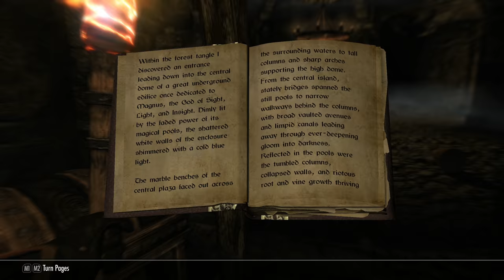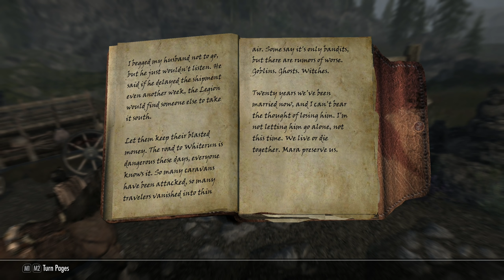SKYRIM - Special Edition (Ch. 4) #14 : The Library Assistants Reach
Mod List:
A Matter of Time - A HUD clock widget | v.3.0.0a4
A Quality World Map | v8.4CA
All Thieves Guild Jobs Concurrently | v1.3
Andromeda - Unique Standing Stones of Skyrim | v1.07
Armor of Intrigue for SE - Modular Male Armor from The Witcher 2 | v1.1
ARTFUL DODGER - Dynamic Pickpocket Cap | v1.1
Better Jumping SE | v1.6.6
Circlets or Masks with all Robes and Hoods | v1.31
Cloaks of Skyrim | v1.2.1
Coin Toss - Let Fate Decide | v1.0
Convenient Horses | v7.0
Cutting Room Floor | v3.1.2
Cutting Room Floor - No Snow Under the Roof SE | v1.6.2
Dawnguard Delayed | v1.0
Dear Diary - Journal Inventory MCM Paper Interface | v1.2a
DreamBurrows Regal Huntsman Armor | v2.0
DynDOLOD | v2.59
Enhanced Lighting for ENB (ELE) - Special Edition | v1.2.2
ELE Tweaks (Gophers Personal Tweaks)
Enhanced Vanilla Trees SSE | v1.00a
Even Better Quest Objectives - EBQO | v1.7
Faction Crossbows SE | v1.1
Footprints | 1.5.3
Fossil Mining - with Legacy support | v2.0
Guard Dialogue Overhaul (GDO) SSE | v2.6
HD LODs Textures SE | v7.2
Honed Metal | v1.091
Immersive HUD - iHUD Special Edition | v0.2b
Immersive Jewelry SSE | v1.05
Indistinguishable Billboards for Skyrim SE | v1.0
iNeed - Food Water and Sleep | v1.90A1
INIGO | v2.4C
Konahrik's Accoutrements | v5.5.3
Landscape Fixes For Grass Mods | v4.5
LeanWolf's Better-Shaped Weapons SE | v2.0.13
Legacy of the Dragonborn SSE | v3.4.7
Lockpick graduation by Lilyu (Option 3) SSE | v1.0
Lore Weapon Expansion SE |v1.4c
M17 Septim Gold Coin Retexture | v1.0
Majestic Mountains | v1.82
Masters of Death - Rise of the Brotherhood | v2.1
Misc. College of Winterhold Tweaks | v1.1
moreHUD SE | v3.6.2
moreHUD Inventory Edition | v1.0.12
MorrowLoot Ultimate | v1.2
Mortal Enemies SE 2.0 | v2.0
No Snow Under the roof - Hall of the Vigilant fix | v1.4
Obsidian Weathers and Seasons | v1.07
Opulent Thieves Guild | v2.0.2
Ordinator - Perks of Skyrim | v9.26SSE
Ordinator - Gophers Tweaks
PapyrusUtil SE - Modders Scripting Utility Functions | v3.7
QUASIPC - Qwinn's Unified Automated Self Installing Patch Compendium | v2.4
Realistic AI Detection SE (better sneaking) | v2.0
Realistic Water Two | v1.11
Relationship Dialogue Overhaul - RDO SE | vFINAL
Relighting Skyrim - SSE | v1.0.6
Ruins Clutter Improved | v3.1
Silent Sneak Attack | v1.0
SPOA Silver Knight Armor SE | v2.0
Simple Auto Unequip Ammo | v3.0
SKSE64 | v2.00.15
SkyrimSE.exe Auto-Backup
Skyrim Sewers 4 | v4.15
Skyrims Unique Treasures | v3.0
SkyUI | v5.2SE
SSE Engine Fixes (skse64 plugin) | v4.2
Static Mesh Improvement Mod - SMIM | v2.08
Summermyst - Enchantments of Skyrim | v3.07SSE
Terrain LOD redone | v1.42
The Choice is Yours | v2.0
Thieves Guild Influence Overhaul | Personal Mod
True HD Nightingale | v1.01
UIExtensions | v1.2.0
Unofficial Skyrim Special Edition Patch | v4.1.7
Verdant - A Skyrim Grass Plugin | v1.6.1
Wearable Lanterns | v4.0.3
Wearable Lanterns (Chesko's) - SE and VR Patch | v1.0
Wet and Cold | v2.2.2
Wildcat - Combat of Skyrim | v7.00SE
Winter Is Coming | v2.4
YOT - Your Own Thoughts SE | v2.8